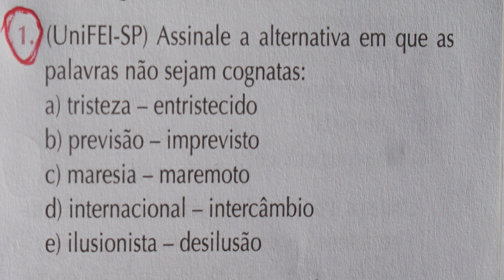QUESTÕES DE PORTUGUÊS (326ª)